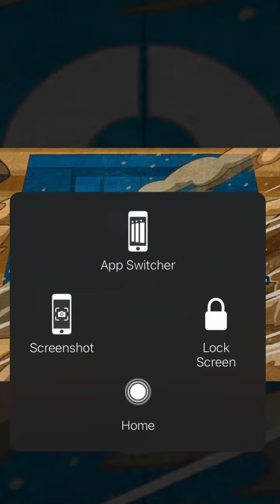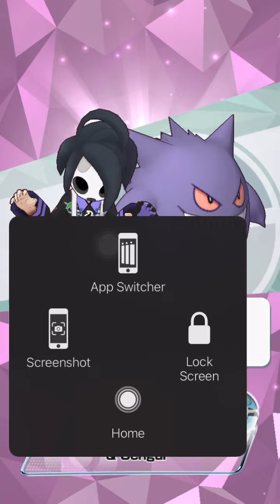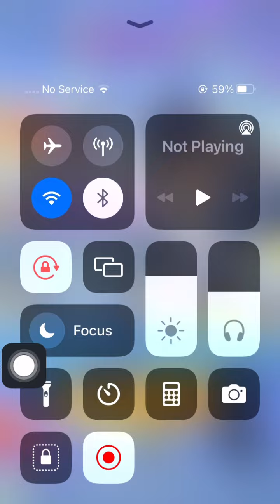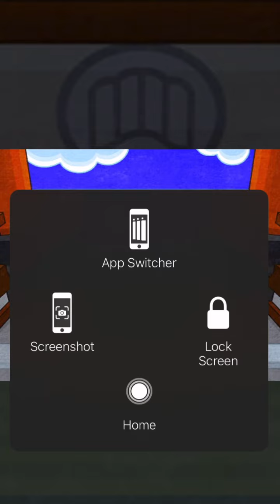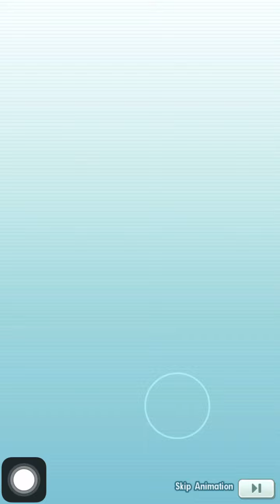Scouting For Sygna Suit Ethan and Lugia, the Guardian of the Seas. 🌊🦅